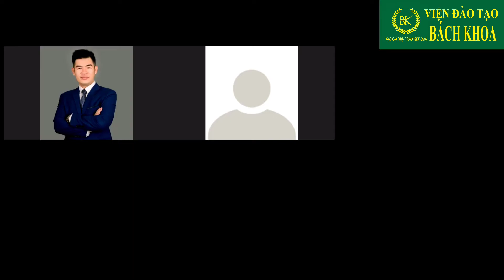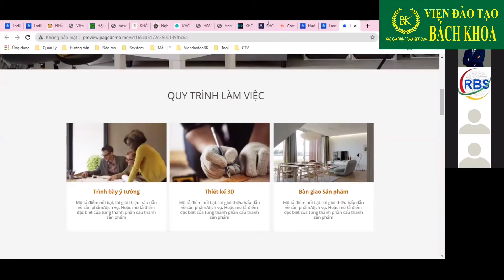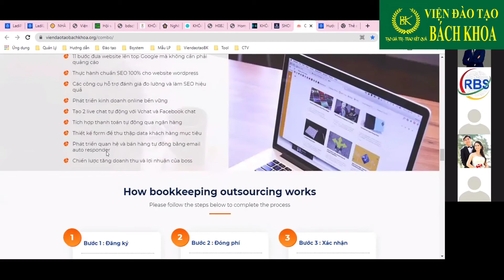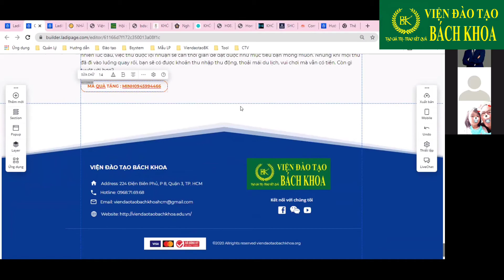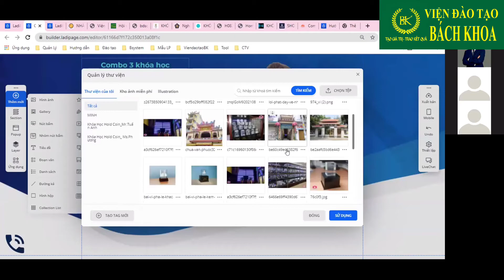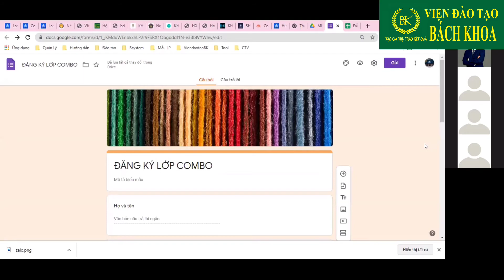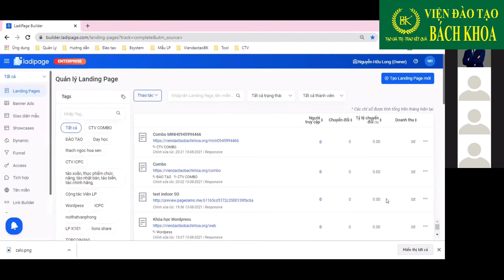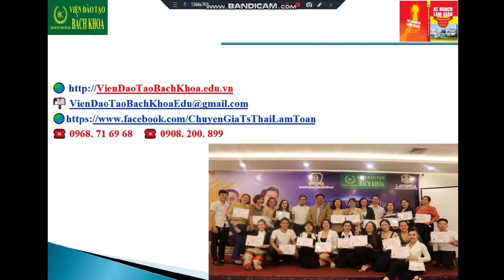Hướng dẫn thiết kế Landing Page Chốt Sales Phần 3 ViệnĐàoTạoBáchKhoa.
Hướng dẫn thiết kế Landing Page Chốt Sales Phần 3 Chia sẻ qua Zoom ngày 13/08/2021 lúc 19g30 đến 22g00 ChuyểnĐổiSố ĐổiMớiSángTạo ViệnĐàoTạoBáchKhoa.

1) Đăng tin Mua và Bán Bất Động Sản MIỄN PHÍ, đăng ký tài khoản:

3) Thiết Kế Landing Page Chốt Sales Chuyên Nghiệp, MIỄN PHÍ Bạn có thể đăng ký theo link sau để nhận nhiều hỗ trợ: